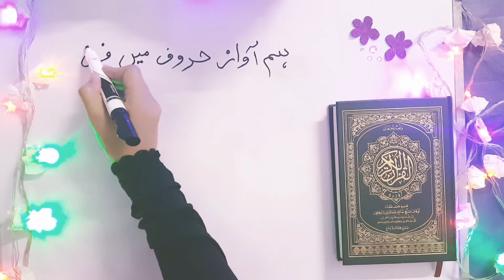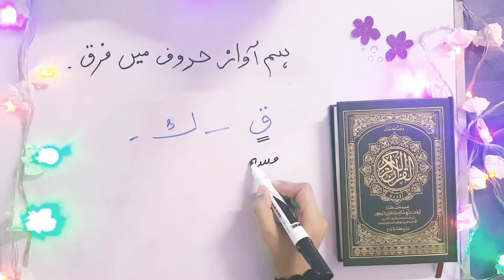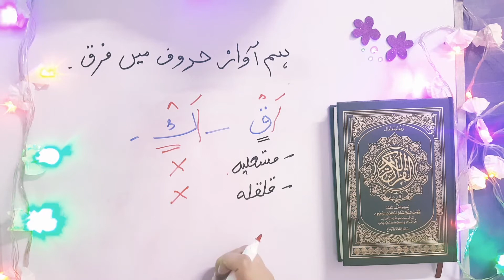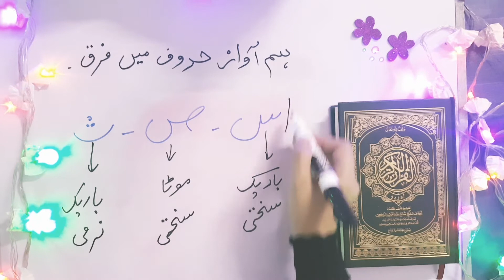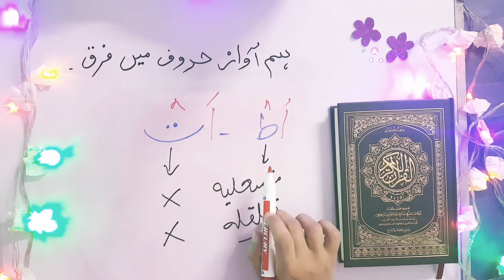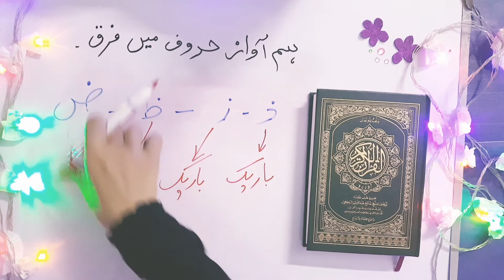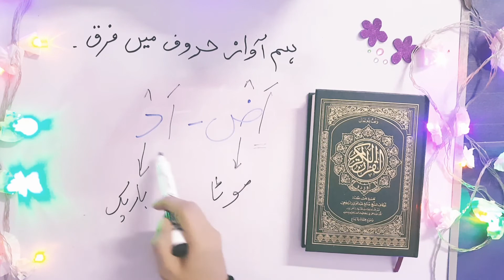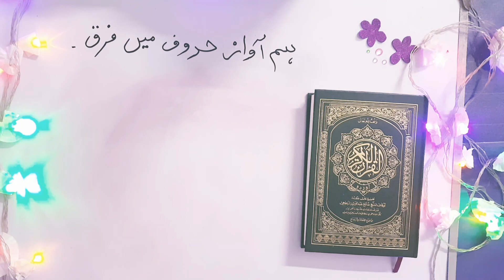Lecture# 18 Difference b/w the Letters with similar sounds (ہم آواز حروف)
قال رسول الله صلى الله عليه و سلم:
"خيركم من تعلم القران و علمه".

Hope you understand everyword of todays lesson and enjoy practicing it, because practicing is the most imprtant part of learning. The more you practice the more you improve.

Well we've started the our First series of Basic Tajweed lessons which are very easy and explained so well that even the kids and elderly people would easily understand it.

And anyone interested in taking Online Quran Tajweed classes is most welcome join us.

Thanks Alot For Visiting My Channel.
Stay Blessed❣